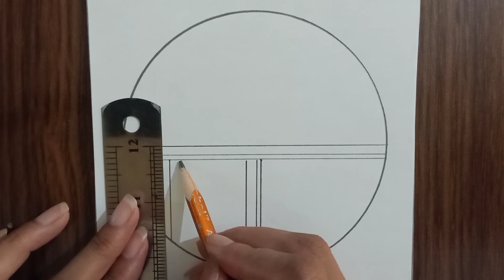Very easy sunlight scenery drawing | beautiful nature drawing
easy drawing
pencil sketch
pencil drawing
how to draw
circle drawing
drawing tutorial